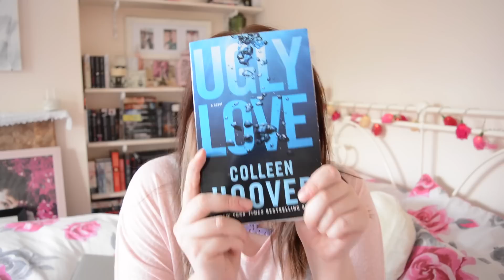Ugly Love Teaser Reaction | The Book Life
Here is my Ugly Love teaser reaction video!